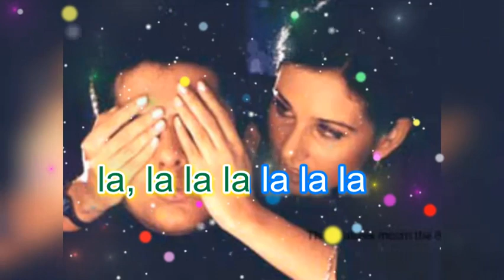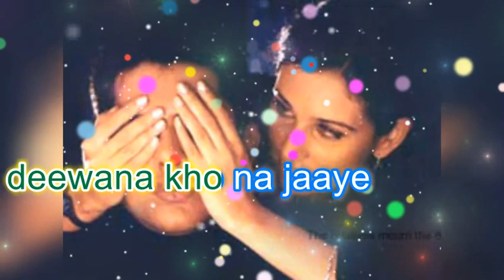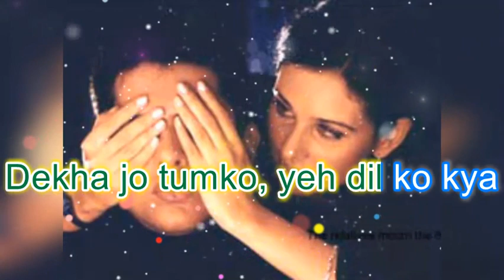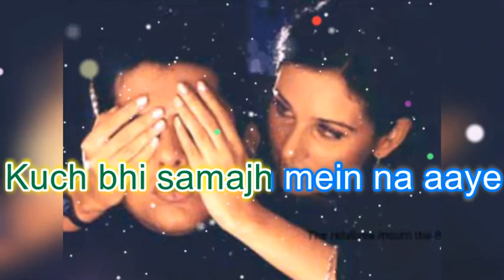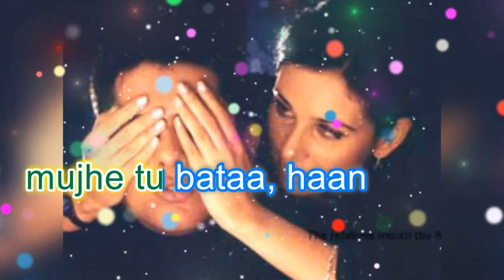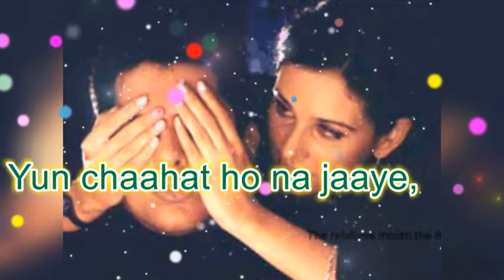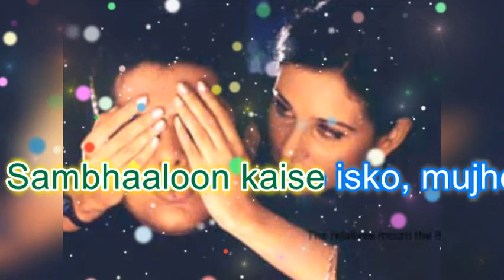dekha jo tumko ye dil ko kya hua hai karaoke for female cover by shahid khan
super hit movie kasoor mohabbat ho na jaye
for more karaoke commets plese